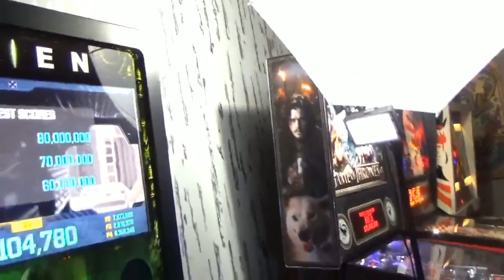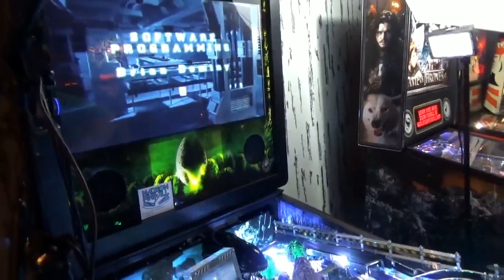A L I E N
We head out to Madison Wisconsin to stream some A L I E N Pinball from Heighway Pinball!